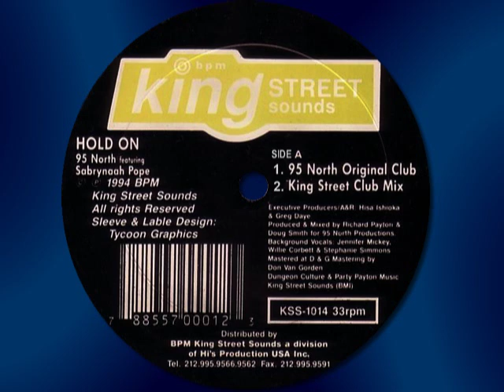95 North Feat. Sabrynaah Pope " Hold on "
95 North Feat. Sabrynaah Pope  " Hold on "  (95 North Original Club) Garage House   1994